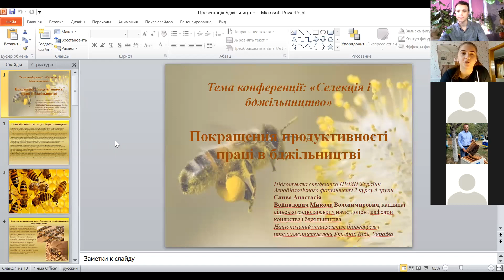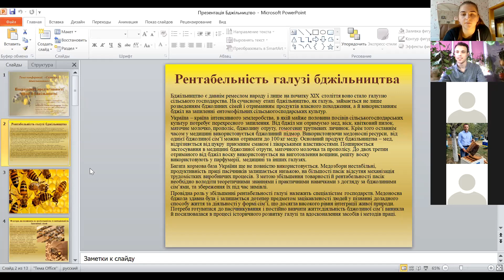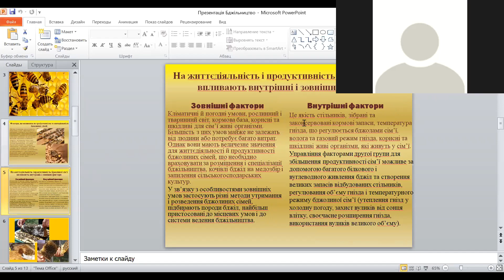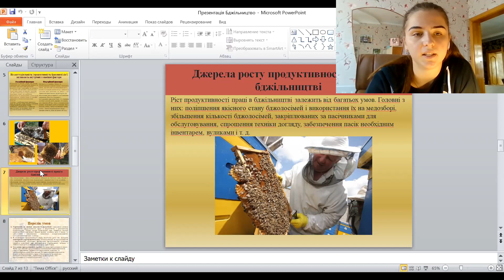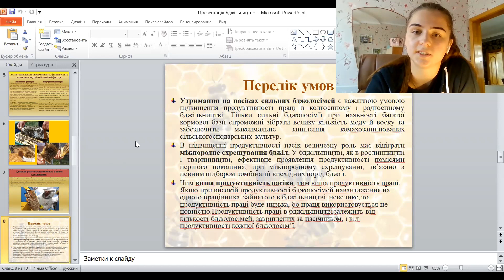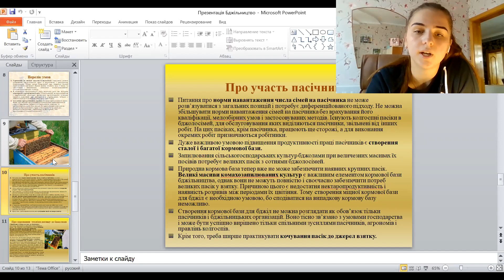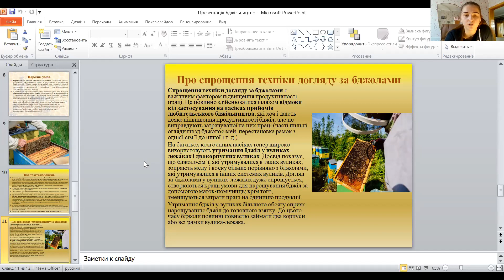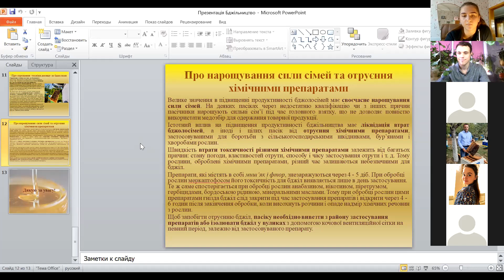АНАСТАСІЯ СЛИВА - про рентабельність українського бджільництва. Та джерела доходу у пасічників.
Доповідь відбулася  рамках, міжнародної науково-практичної онлайн-конференції "СУЧАСНІ АСПЕКТИ СЕЛЕКЦІЇ БДЖІЛ"
16 березня  2021,  Київ, Україна.
Особиста подяка від творців каналу: Повознікову Миколі Гавриловичу, Адамчук Леонорі Олександрівні, Вайналовичу Миколі Володимеровичу, Главацькому Ігору Івановичу.